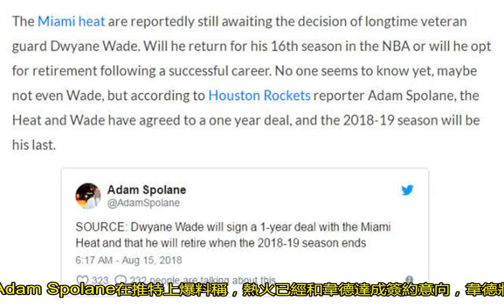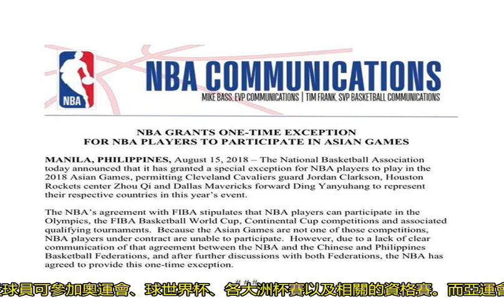重磅！24小時內再曝三大消息，分別與韋德簽約、詹姆斯和周琦有關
8月15日，美國媒體《CBS休斯敦》稱，熱火已經和韋德達成簽約意向。韋德將和熱火續約1年，1年后選擇退役，具體的合同細節不詳。